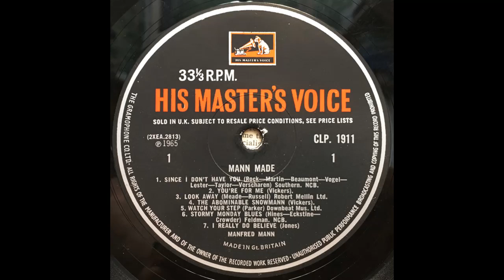The Abominable Snowman - Manfred Mann